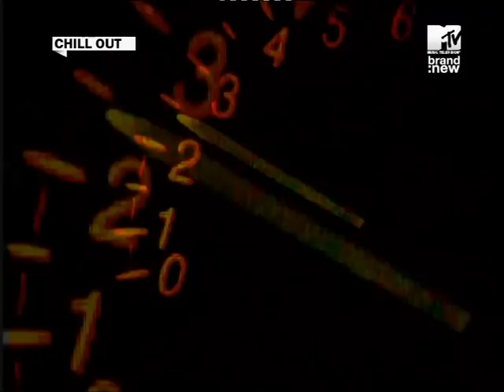RESINA - Lenticchie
Concrete micro-house electronic music from 2003.